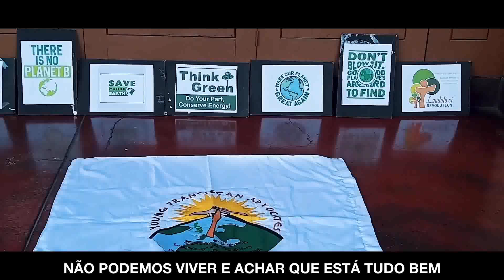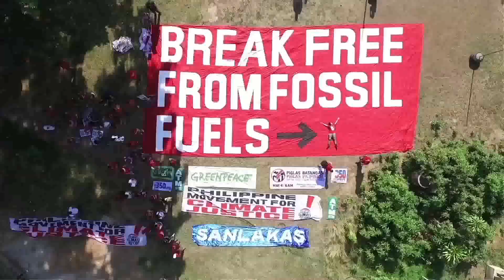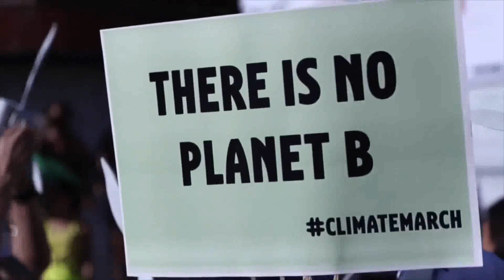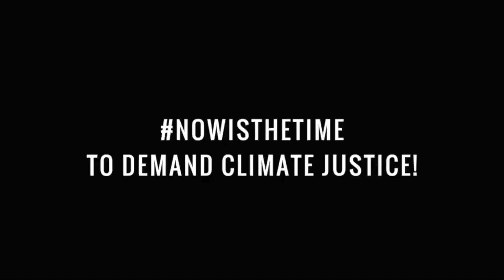LAUDATO SI' REVOLUTION (Portuguese Subtitles ) | Frei Sandesh Manuel, OFM - JPIC OFM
Lançamento do rap LAUDATO SI' REVOLUTION (Portuguese Subtitles ), por  Frei Sandesh Manuel, OFM - JPIC OFM
Acompanhe na